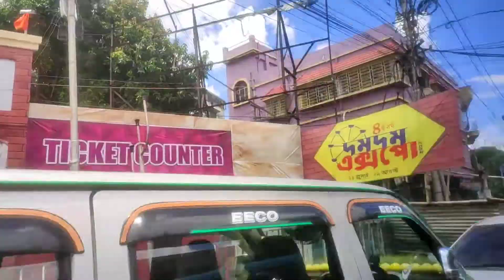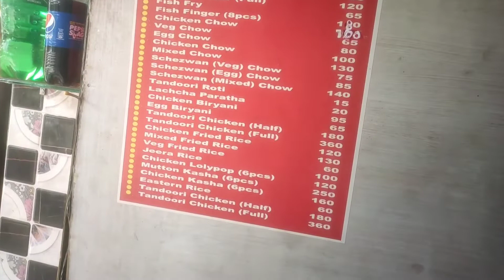vlog 51 Wellcome to Emami City ❤@kolkata